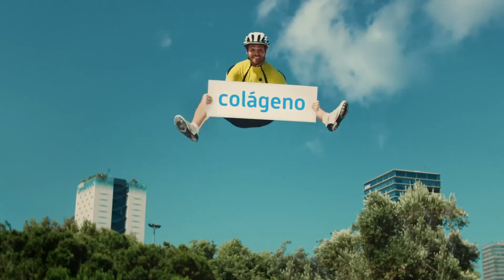'Jumping', de Pavlov para EpaPlus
Ficha técnica 'Nº 1 en colágeno'
Anunciante: Epaplus
Agencia: Pavlov
Equipo: Josep Maria Ferrara, Ferran Clari, Alfredo Binefa, Tomás Descals, Jordi Egea y Patricia Flores
Productora: Nanu Films
Director: Blai Graells